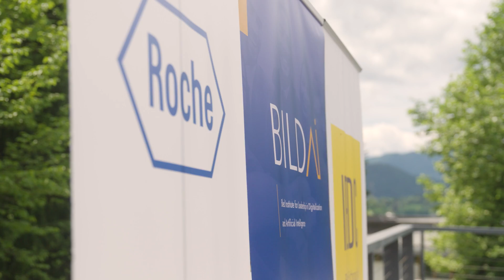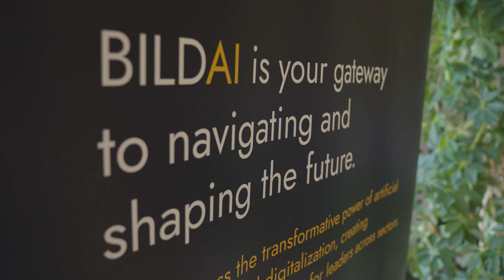BILDAI Concludes Successful International Conference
"I'm very pleased that we have established, or helped to establish, BILDAI, the Bled Institute for Leadership in AI and Technology," said Eva McLellan, General Manager of Roche Slovenia.

With an international conference, the Bled Institute for Leadership in Digital Transformation and Artificial Intelligence (BILDAI) aims to provide the first answers on how to balance healthcare in Slovenia in the long term.